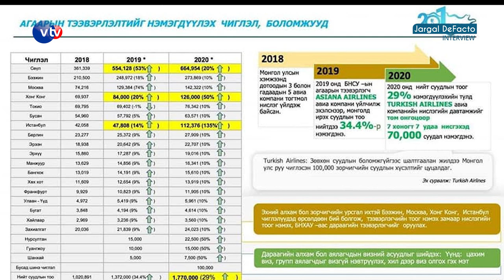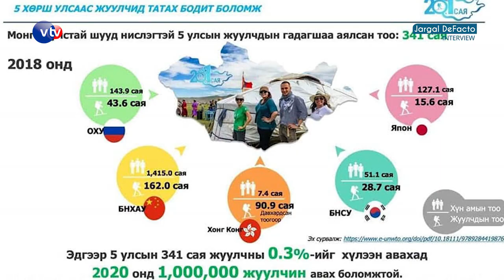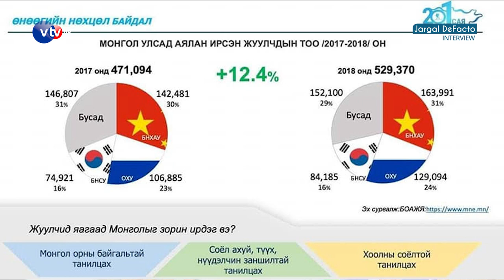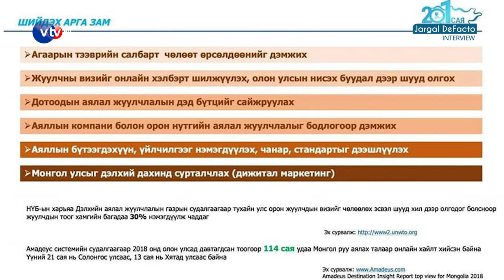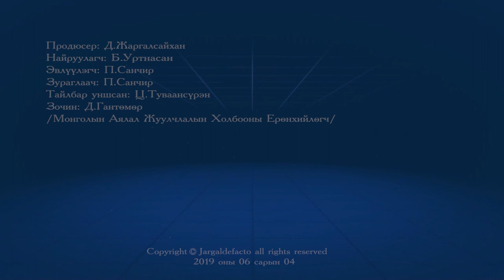ДАМБЫН ГАНТӨМӨР (GANTUMUR DAMBA)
МОНГОЛЫН АЯЛАЛ ЖУУЛЧЛАЛЫН ХОЛБООНЫ ЕРӨНХИЙЛӨГЧ

Сэдэв:
1. Бүс ба зам төслийн аялал жуулчлалтай холбогдох агуулга
2. Монголын аялал жуулчлалын онцлогийг яаж давуу тал болгох вэ?
3. Тал нутгийн дайчид төсөл
4. Монголын аялал жуулчлалын хөгжилд хятадын жуулчид ямар нөлөө үзүүлж чадах вэ?
5. Аялал жуулчлал ба агаарын тээврийн тулгамдсан асуудлууд
6. Аялал жуулчлалын бааз болон "оцон шувуу"-ны асуудал